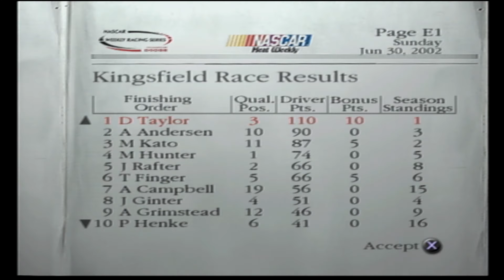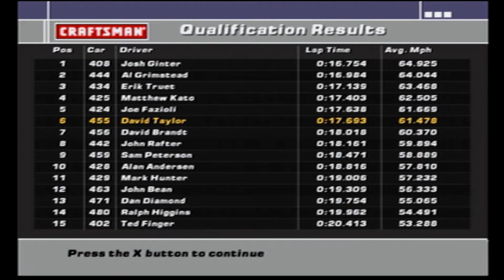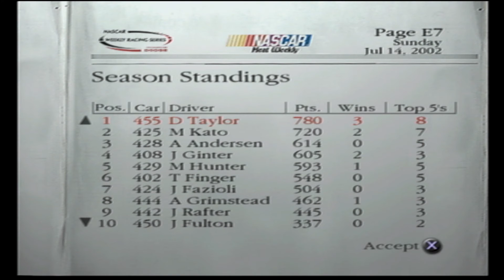Kano Wins? FATALITY! - NASCAR: Dirt to Daytona pt 4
Salty driving with the cup title on the line. Watch as we try to finish up this series!